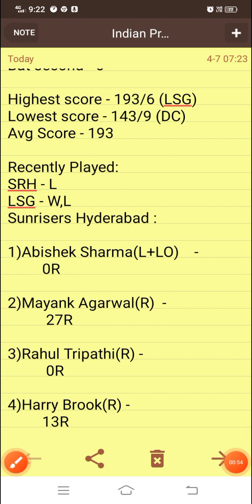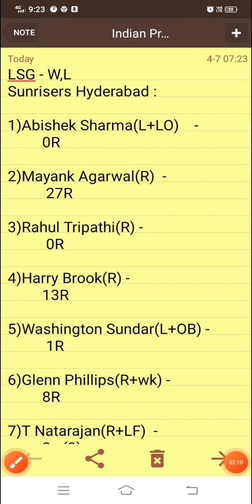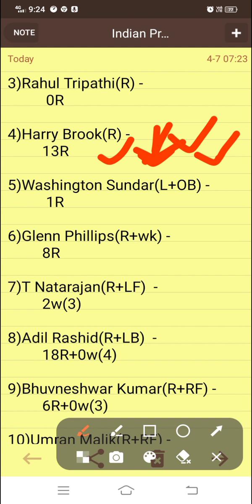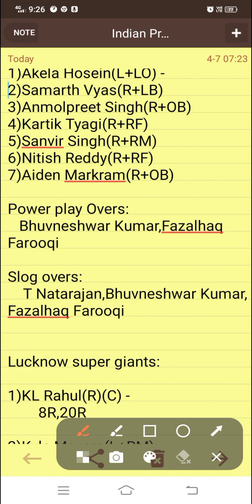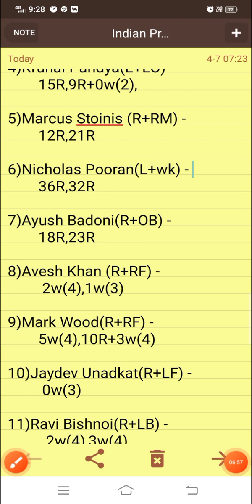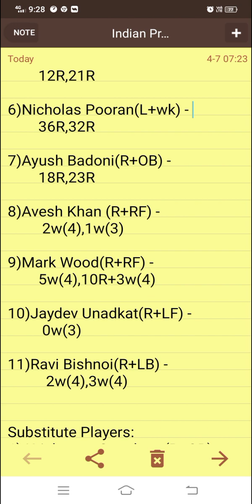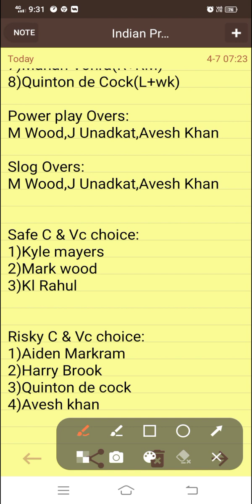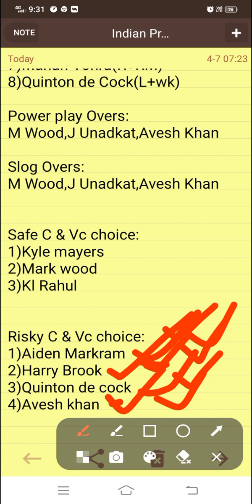LSG vs SRH dream 11 prediction & analysis